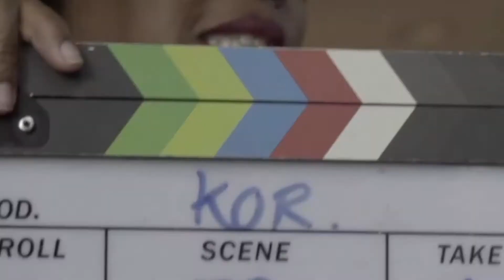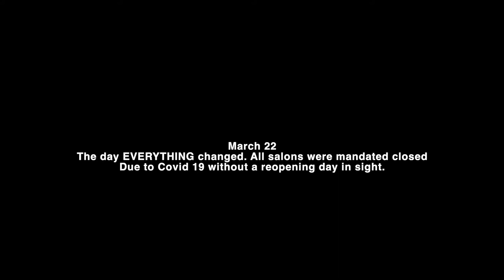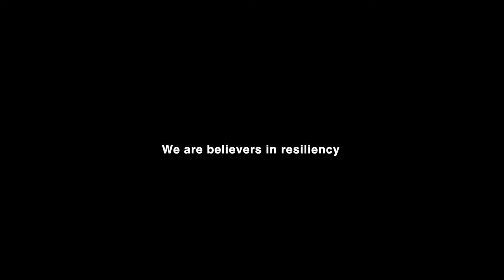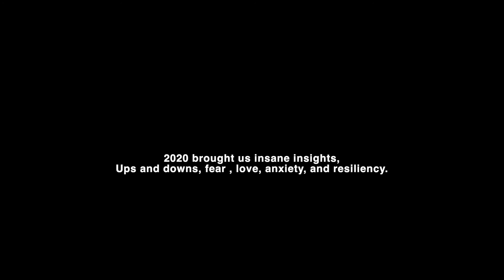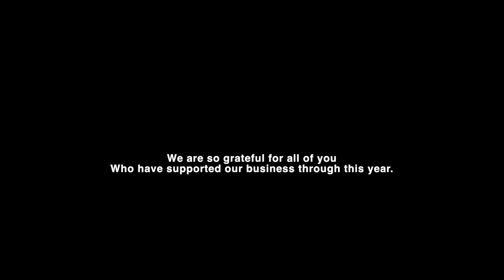2020 Mash-up Garnish